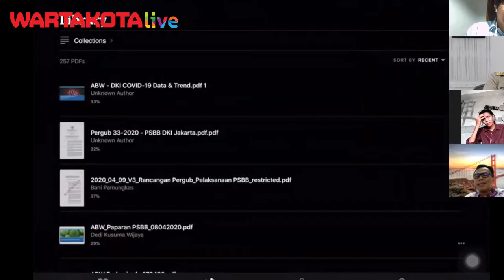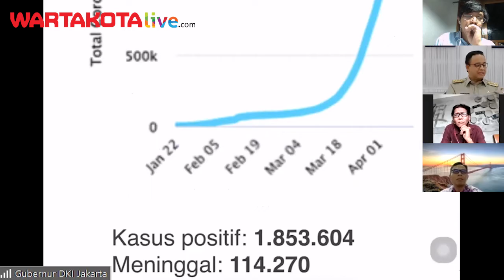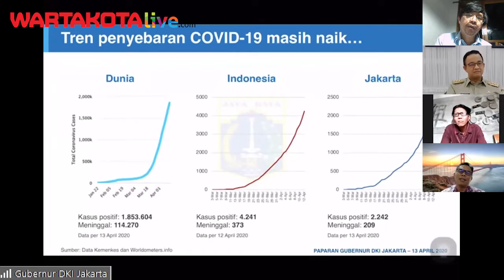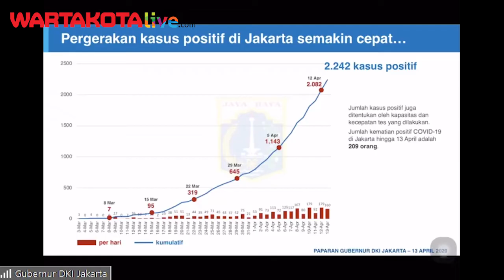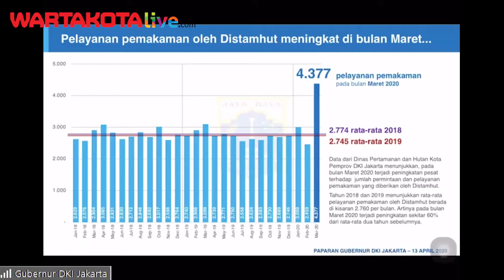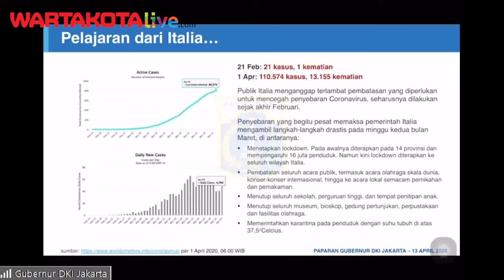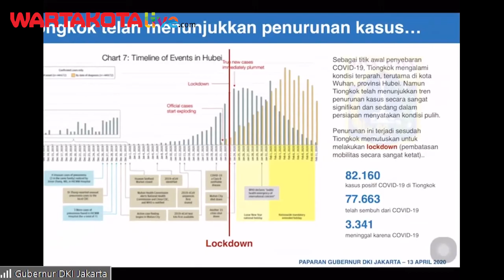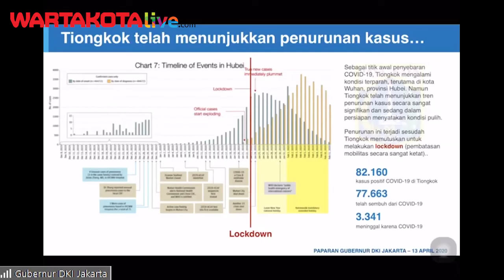EKSKLUSIF, GUBERNUR DKI ANIES BASWEDAN KHAWATIR TREN PENYEBARAN COVID-19 DI JAKARTA MASIH TERUS NAIK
Melihat kondisi ini, dia mengajak masyarakat untuk bersiap menghadapi penyebaran virus covid-19 dalam waktu yang panjang, paling tidak sampai akhir bulan ramadan.

Ibarat fenomena heboh di Wuhan, China, lokasi awal ditemukan virus itu, atau di Vietnam, Januari lalu, seperti itulah kondisi Jakarta saat ini.

Berdasarkan data Kemenkes RI dan Worldometers. info yang menjadi paparan Anies, indeks kurva terus naik hingga membentuk huruf 'J' atau disebut juga Curva J.